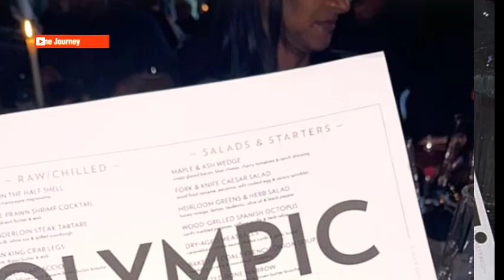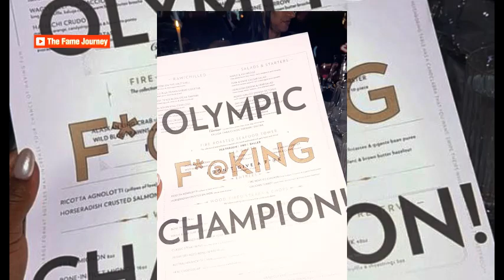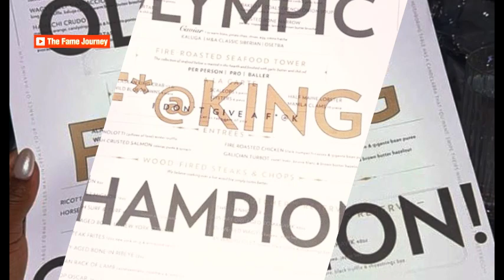Simone Biles DISMISSES Wardrobe Blunder Critics, Receives VIP Treatment at Chicago Dinner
"Simone Biles, the Olympic all-around champion from the Paris Games, has been enjoying some well-deserved downtime after dominating the world stage. But even in her post-Olympics glow, she found herself at the center of a mini sports scandal in Chicago, where she went to support her husband, NFL player Jonathan Owens. Now, you might think, 'What could possibly go wrong for one of the most celebrated athletes of all time?' Well, fashion mishaps happen to the best of us.